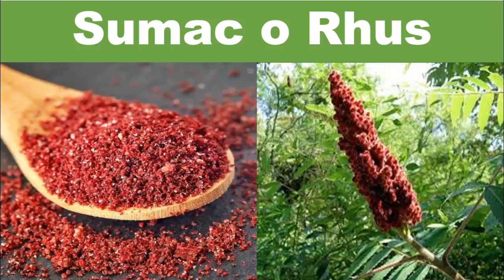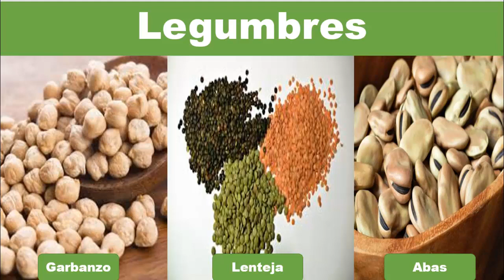cosas hay que saber de la cocina arabe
EL MUNDO DE LA COCINA ARABE el mundo de la cocina arabe,cosas hay que  saber de la cocina arabe,